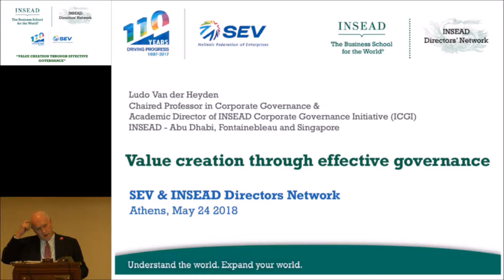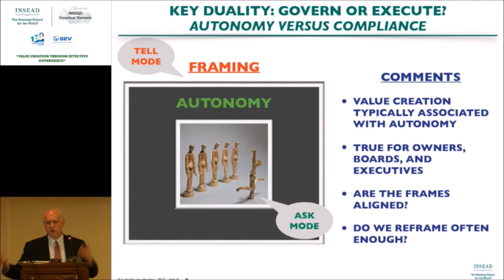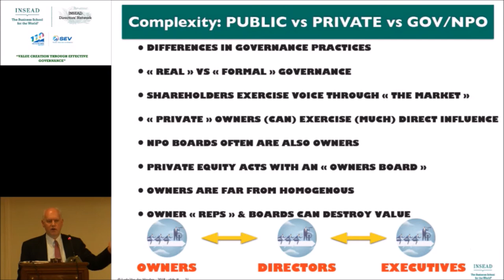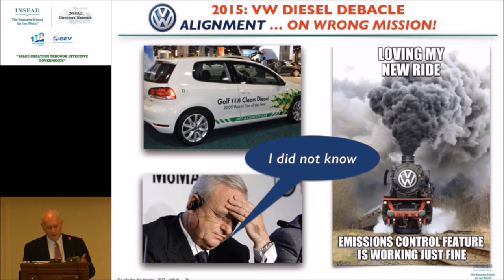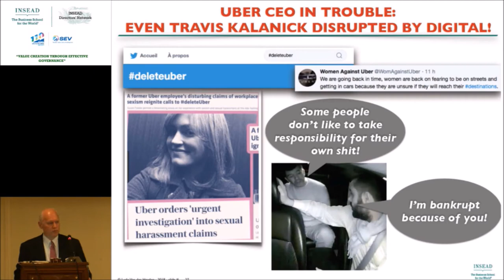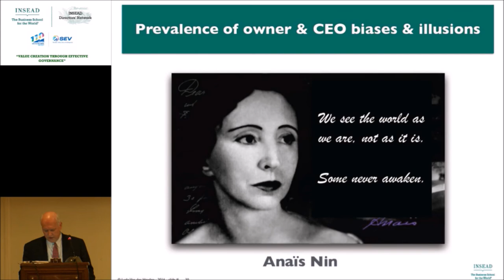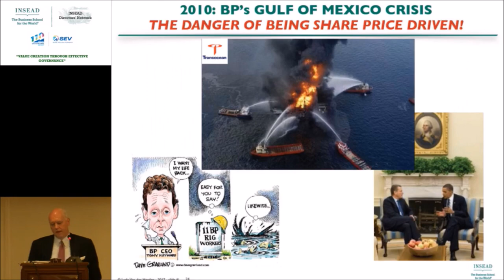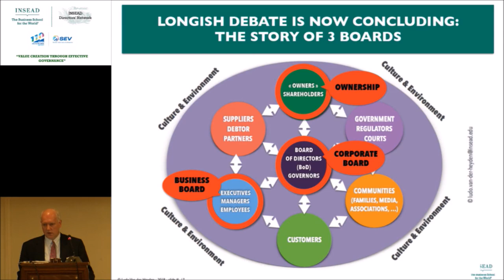Professor Ludo VAN DER HEYDEN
Εκδήλωση INSEAD σε συνεργασία με το ΣΕΒ με τίτλο: “Value creation through effective Governance”, 24/05/2018